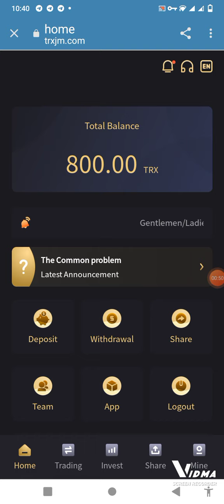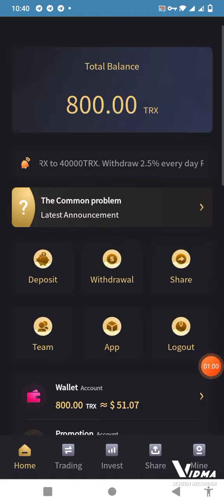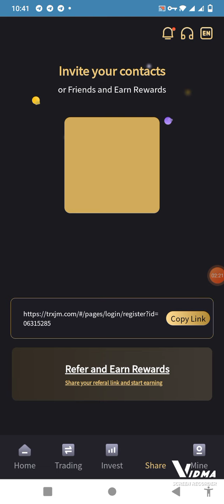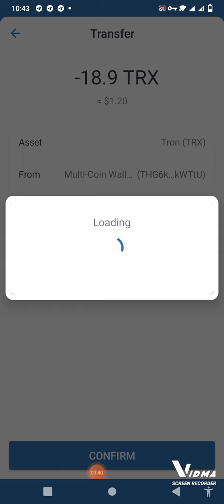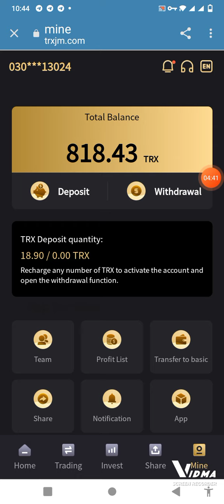19 February 2022